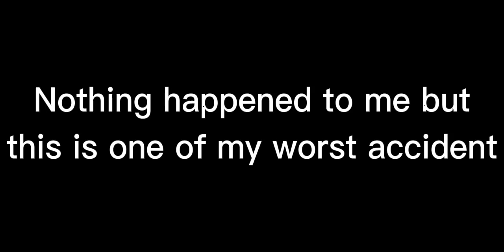show the time where you got your worst injury and how || meme